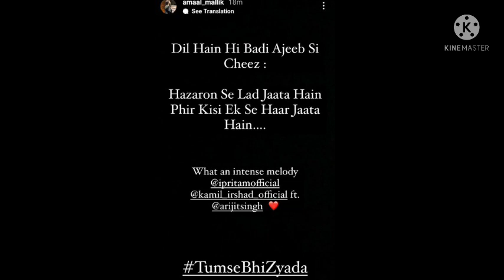Upcoming Song Of Arijit Singh 2022 | Ranbir Kapoor Song | Amaal Malik Reaction On Tumse Bhi Zyada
Arijit Singh and Ranbir Kapoor New Song
Arijit Singh Upcoming Song 2022